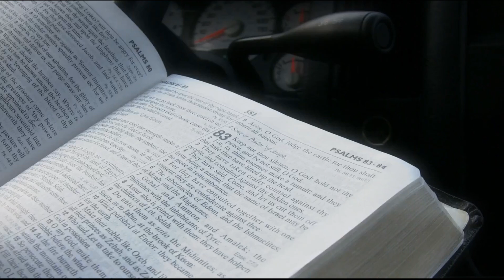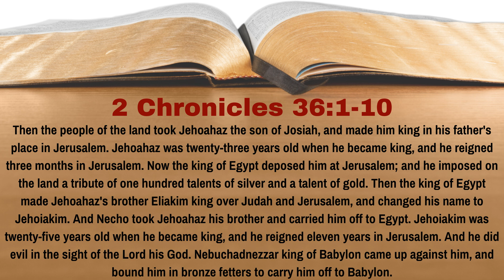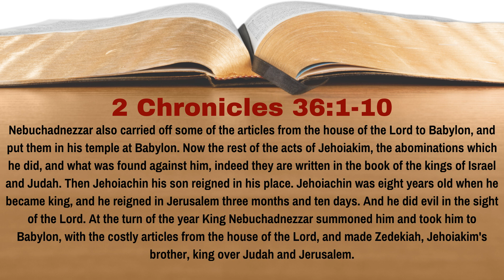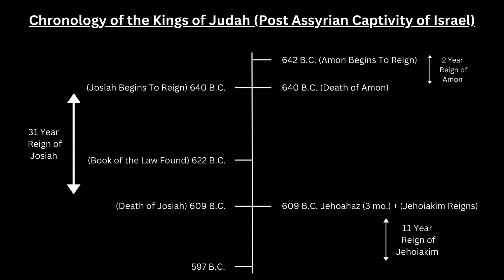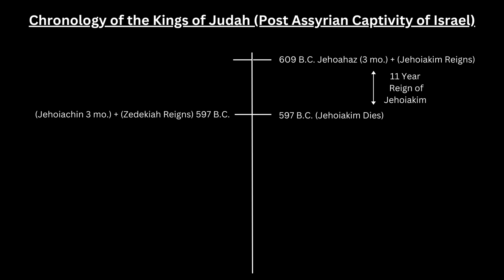What Happened During The Reigns Of Judah's Final 3 Kings? | 2 Chronicles 36:1-10 | Lesson 71 | WTTB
King Josiah is now dead.  Jehoahaz, Josiah's son was made king in his place, however, he only reigned three months before being deposed by Pharaoh Necho of Egypt.  The final three kings in Judah reigned for a total of 22 years and 3 months.  What happened during their reigns that was significant?  In Lesson 71 of our study of 2 Chronicles we learn the answer to this question.

0:00 Introduction
0:41 Reading of the Text
2:18 Discussion of the Text
7:34 Conclusion